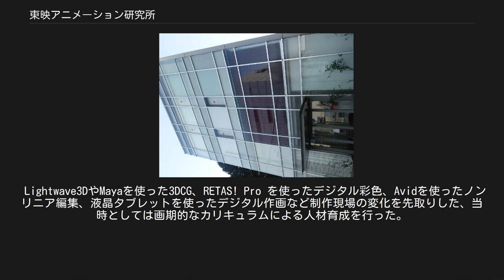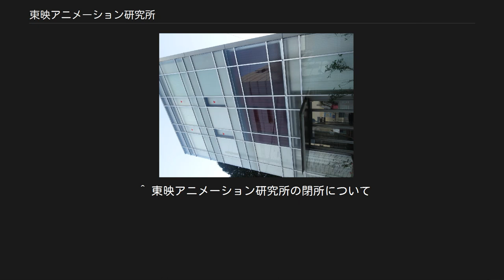東映アニメーション研究所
マンガ・アニメ系教育機関
2代目研究所が入居してた東映アニメーション別館 東映アニメーション研究所（とうえいアニメーションけんきゅうじょ）は、東映アニメーション株式会社が1995年から2011年まで設置していた人材育成機関である。
学校法人ではなく、制作現場が求める人材を業界最大手の制作会社が自ら育成する機関だった。
 原点は、東映動画内の勉強会・養成所にある。
そもそも日本初のカラー長編アニメーション映画『白蛇伝』を制作するにあたって、日本にはアニメーション制作を学ぶ教育機関はなかったため、広く人材を募集し、制作現場でOJTによって育成を行っていた。
 1990年代に入り、マルチメディアやCGが広まり始め、ディズニーがフル3Dアニメーションによる劇場用映画『トイ・ストーリー』を制作し、また、環境問題や経済的不合理性からセルの製造中止が発表されたり、アニメ制作技術が抜本的に変わらざるをえない兆しを見せていた。
加えて、1970〜80年代のアニメ制作を支えた人材の多くが一斉に定年を迎え始めていた。
1970年代中盤以降、アニメの制作工程の多くは海外の下請けに回され、若手の採用は控えられていたため、制作現場の年齢構成はいびつで、技術やノウハウの継承が危ぶまれた。
にもかかわらず、当時のアニメ教育機関は制作技術の変革に備えることもなく、現場で要求する即戦力にはほど遠いレベルの教育を行っていた。
こうした情勢は、アメリカにおいてディズニーがカルアーツ（カリフォルニア芸術大学）を通じて組織的・継続的に高度な人材育成を行っていたのとあまりに大きな差であった。
 そんな時、東映アニメーション社長に就任した泊懋はこうした状況に危機感を覚え、次世代の制作現場の即戦力となる人材を育成するために、1995年4月、東映アニメーション研究所を東京都千代田区神田駿河台に設立した。
 Lightwave3DやMayaを使った3DCG、RETAS! Pro を使ったデジタル彩色、Avidを使ったノンリニア編集、液晶タブレットを使ったデジタル作画など制作現場の変化を先取りした、当時としては画期的なカリキュラムによる人材育成を行った。
 以来、東映アニメーションはもとより国内の主要アニメ制作スタジオ/プロダクション、また、コミックス、ゲーム、実写、特撮、声優、俳優などの分野に対して、1000人あまり（2007年時点）の卒業生を輩出した。
 2000年代に入り、日本のコンテンツ産業への注目が高まり、アニメ教育機関が乱立した。
東映アニメーション研究所はそうした他のアニメ教育機関と差別化し、より高度な人材を育成するため、2006年4月、東京都練馬区東大泉の東映アニメーション大泉スタジオの一角に移転した。
 クリエーターを講師として、少人数制で制作実習が行われた。
研究生の一部は技能五輪でメダルを受賞した。
作品は東京国際アニメフェアや練馬アニメーションフェスティバルなどで賞を受けた。
こうした教育内容は「オープンスクール」として年に1度、周辺住民や学生などを対象として施設を解放し公開されていた。
近年は日本を代表するアニメーション人材育成機関として、国際的な注目も高まり、アメリカ、フランス、中国、韓国、フィリピン、タイなど海外の教育機関が視察に訪れるまでになっていた。
 2011年3月をもって閉所。
 一括で募集し、1年後期から専攻毎に分かれた。
入所に際しては、試験が課せられた。
 この一覧は未完成です。
加筆、訂正して下さる協力者を求めています。
 ^ 東映アニメーション研究所の閉所について